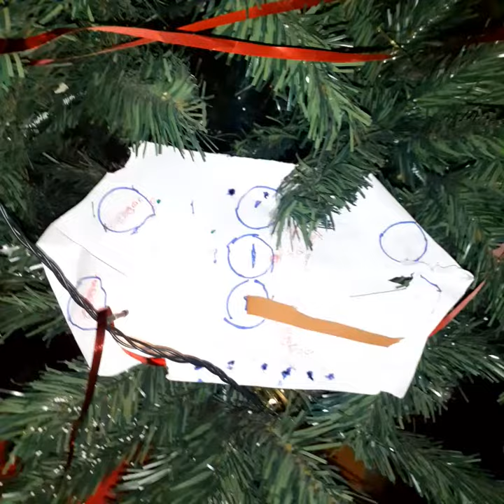unser Weihnachtsbaum ist fertig an zu Schau